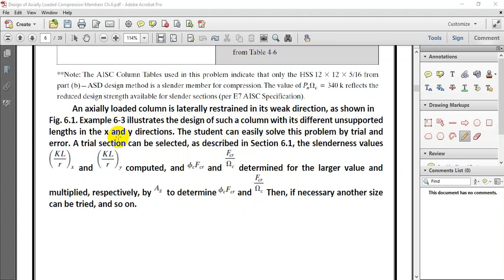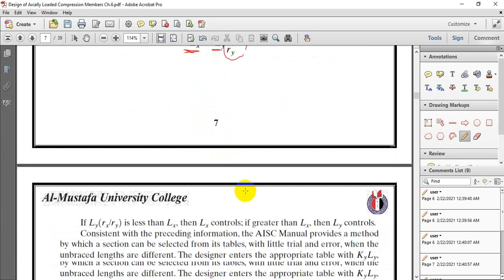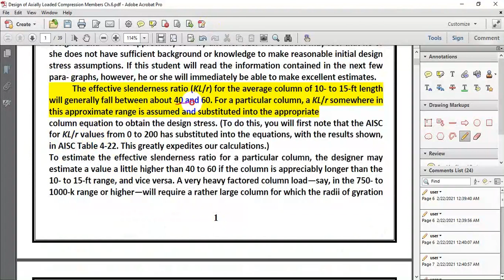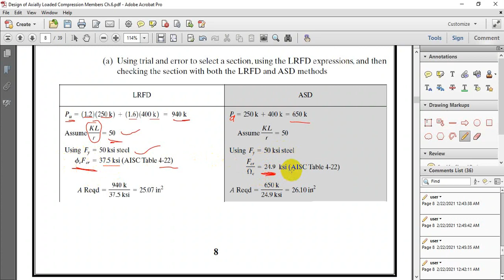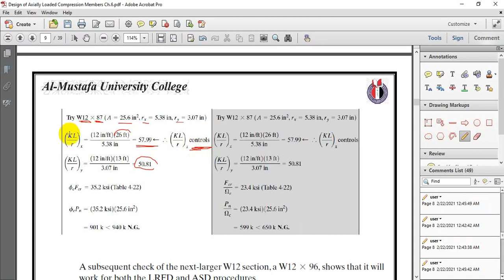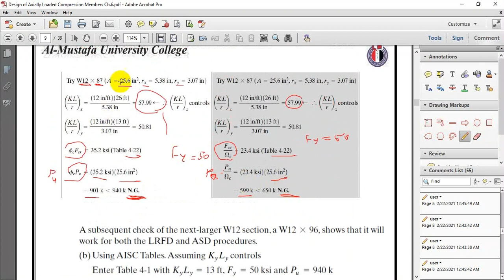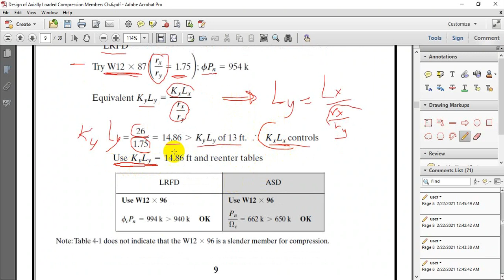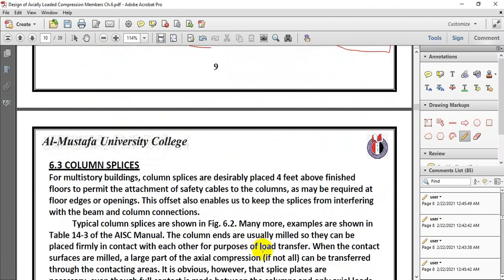Design column laterally restrained in weak direction